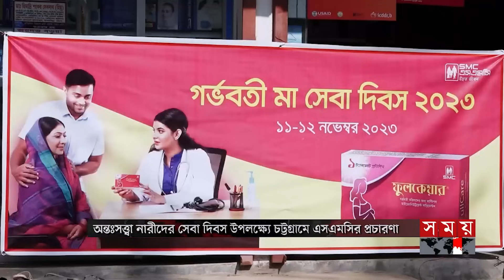এ সময়ের বাণিজ্য | সকাল ১১টা | ১২ নভেম্বর ২০২৩ | Somoy TV Business Bulletin 11am | Business News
১. চতুর্থ দফায় বিএনপি-জামায়াতের অবরোধের আগের রাতেই ভয়াবহ জ্বালাও পোড়াও।৯ গাড়িতে আগুন। মতিঝিলে বিএনপি নেতাদের মিছিল। মোড়ে মোড়ে নিরাপত্তা।

২. আনুষ্ঠানিক যাত্রার মাহেন্দ্রক্ষণে দক্ষিণ এশিয়ার সবচে বড় ঘোড়াশাল-পলাশ ইউরিয়া সার কারখানা। আজ নরসিংদী সফরে উদ্বোধন করবেন প্রধানমন্ত্রী। যোগ দেবেন জনসভায়।

৩. কমেছে পোশাক শিল্পের রফতানি আয়। রাজনৈতিক অস্থিতিশীলতায় ধীরে চলো নীতি বিকেএমইএ'র। ফেব্রুয়ারিতে ঘুরে দাঁড়ানোর আশা বিশ্লেষকদের।

৪. তুচ্ছ ঘটনাকে কেন্দ্র করে ময়মনসিংহে বালু ব্যবসায়ীকে ছুরিকাঘাতে হত্যা। আহত দুজনকে ময়মনসিংহ মেডিকেলে ভর্তি। অপরাধীদের দ্রুত গ্রেফতারের দাবি স্বজনদের।

৫. সম্মেলন ডেকেও তেল আবিবের বিরুদ্ধে ব্যবস্থা নিতে পারলো না আরব নেতারা। গাজায় যুদ্ধ বন্ধে বাইডেনের বাড়ির সামনে রাস্তা অবরোধ। লন্ডনে বিক্ষোভে লাখ লাখ মানুষ.

Somoy TV: t.ly/Se1z
Somoy TV Bulletin: t.ly/iqIq
Somoy Entertainment: t.ly/3dWC
Somoy Sports: t.ly/iASp
SOMOY TV ISLAMIC: t.ly/zU6a

Somoynews.tv: t.ly/Y7ab
খেলার সময়: t.ly/xJ5H
সময়ের গল্প: t.ly/EW3M
এ সময়ের বাণিজ্য : t.ly/m3ir

Groups:
Somoy TV (Official)✅: t.ly/ajiO
Somoy Entertainment✅: t.ly/8CLh
Somoy Business✅: t.ly/4xaJ